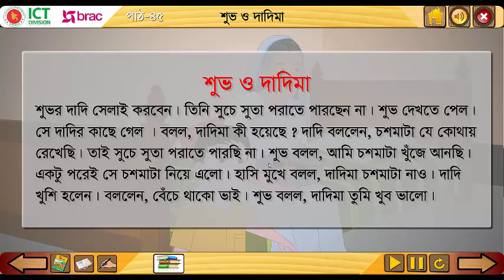শুভ ও দাদিমা | ছোট গল্প- Howly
howly,প্রথম শ্রেণির বাংলা বই,আমার বাংলা বই,শুভ ও দাদিমা,ছোট গল্প শুভ ও দাদিমা,প্রাথমিক শিক্ষা,প্রথম শ্রণি,শিশু শিক্ষা,শুভ ও দাদিমা | ছোট গল্প